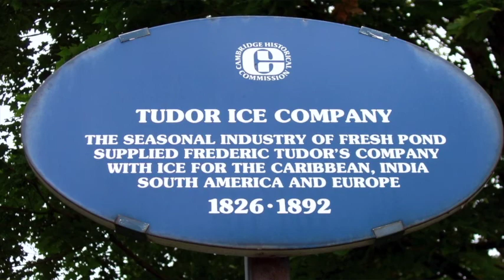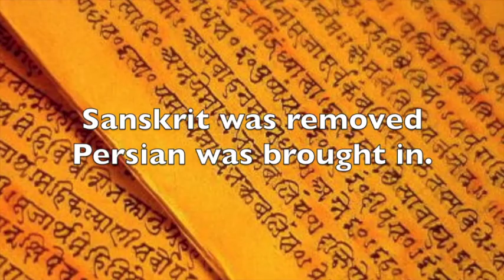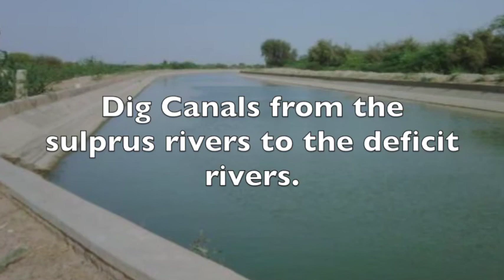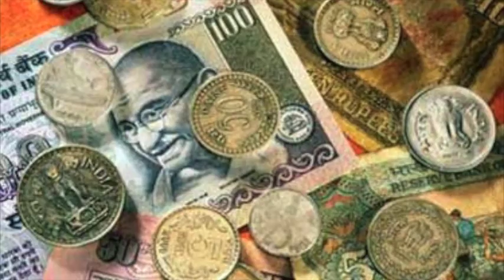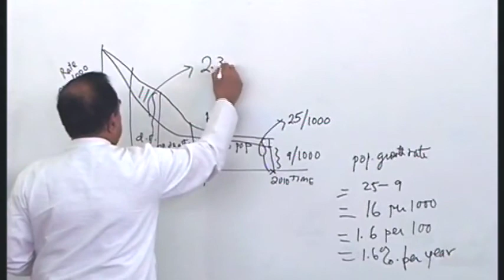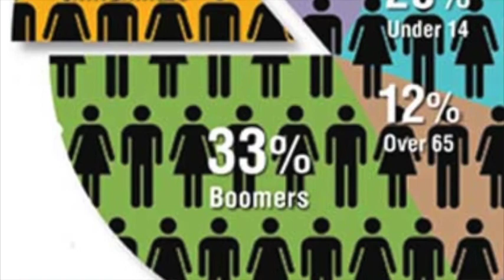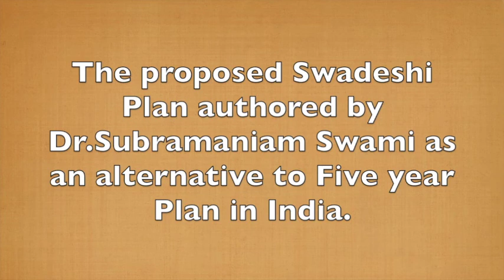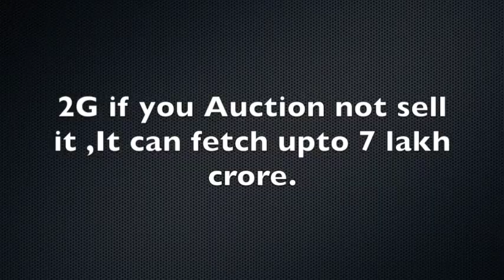Dr.Subramaniam Swami at Sri Sri University for Global Leadership Series.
Dr Subramaniam Swami's session for the 'Global Leadership Series' held at 'Sri Sri University' gave an insight on the economic conditions of India around 1000 years ago and what it is in the present condition. Also reviving agriculture and education will make India gain its glory and youths will be driving this positive change.